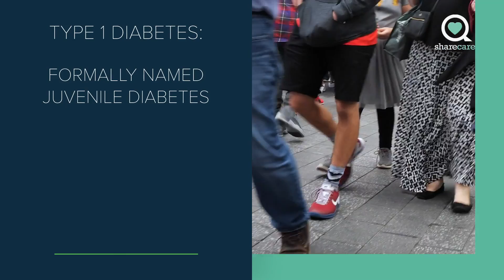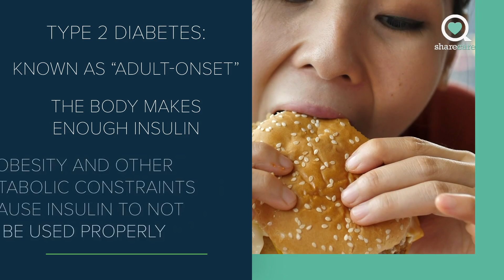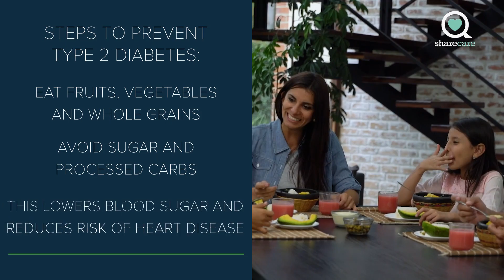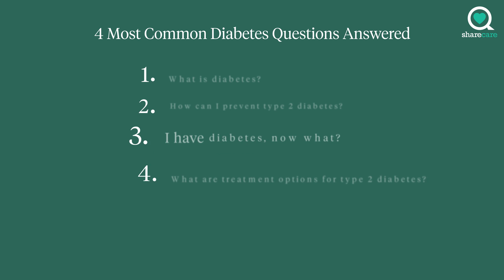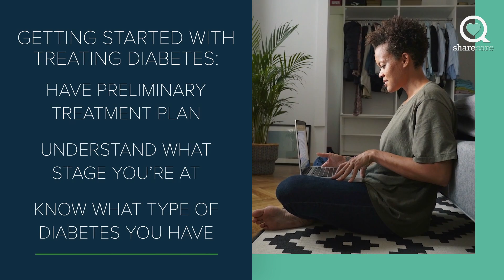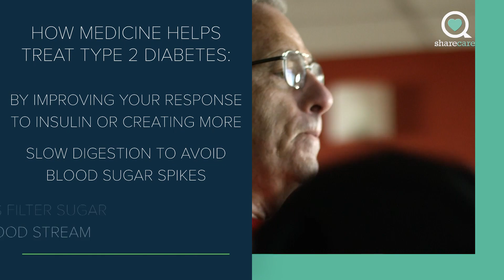Most Common Questions About Diabetes Answered | Ask The Experts | Sharecare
What's the main cause of diabetes? Can you get rid of diabetes? What are the first signs of being a diabetic? Dr. Griffin Rodgers, Dr. Wright, Dr. Soden, and Dr. John Merendino answer your most popular questions on diabetes.